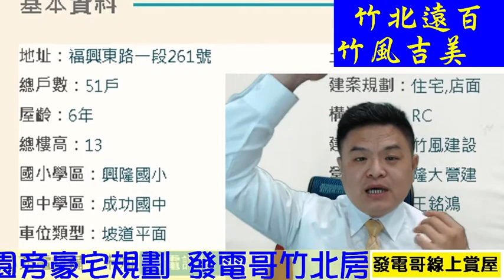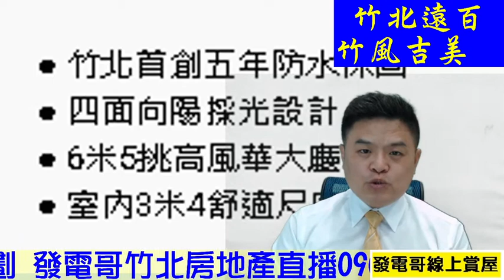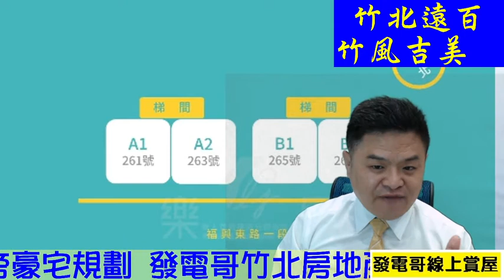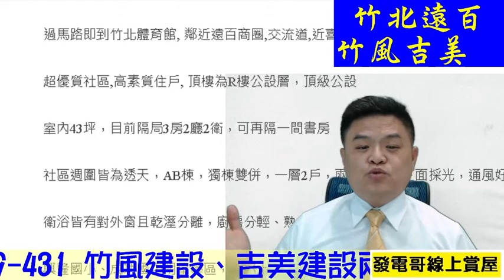『竹北竹風吉美大四房朝南雙車位』竹北大遠百四房極稀有，遠東新世紀百貨公司走路400米，竹北運動園區》150米【發電哥房地產直播0909539431】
竹風建設、吉美建設「竹風吉美」大樓案！本案基地座落竹北市福興東路一段、莊敬南路口。基地面積約590坪，土地使用分區為第一種住宅區，總銷約10億。規劃地上13層、地下3層、總戶數50戶(住46、店4)、坡道平面車位共101個之大樓社區。建約65坪或雙併、3+1房以上格局，公設比約33%。
有新竹地區跟竹北市房地產相關需求  我是范揚琪發電哥 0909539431

我會分享最新開案資訊跟最好的棟別資料給您！

【發電哥】邀請您加入「竹北房地產買賣資訊交流站#發電哥線上賞屋」！請點選以下連結加入社群！